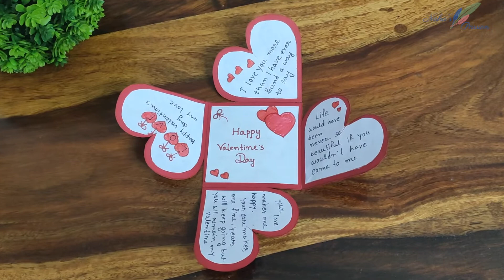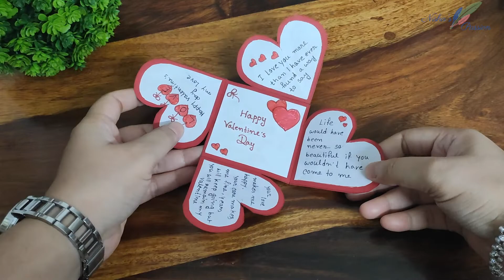Beautiful Valentine's day special card idea |Handmade Valentine's Day card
This video is about how to make Valentine's Day card  easily.